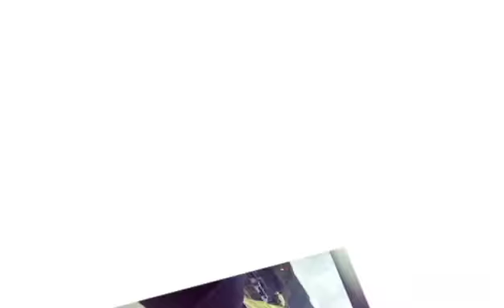Wanli Paragliding Experience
A very wonderful experience 😇❤️
Good to try, may mag aassist naman sa inyo.😊
Fear of heights no more 🪂🥰
Our great escapade 👩‍❤️‍👨🔭🌍